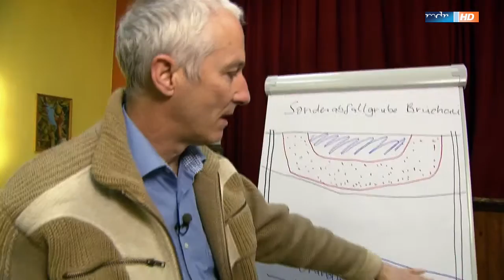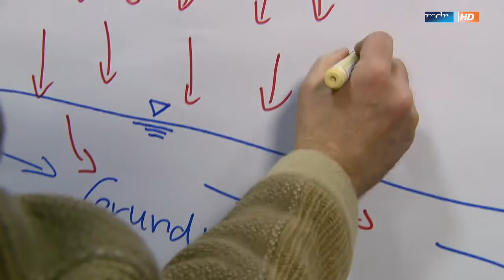„Silbersee“ Brüchau: Schadstoffe im Grundwasser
Interview mit Bernd Ebeling von der Bürgerinitiative Uelzen. Er spricht über Probleme rund um die Giftschlammdeponie Brüchau bei MDR exakt vom 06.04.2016.